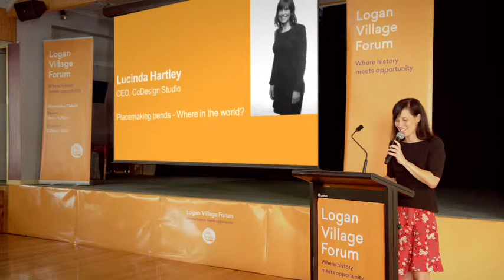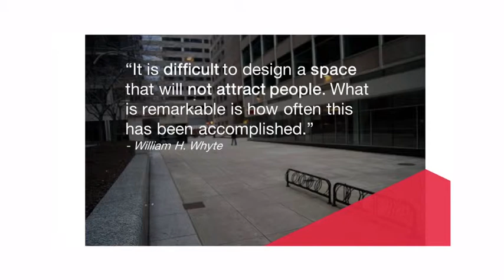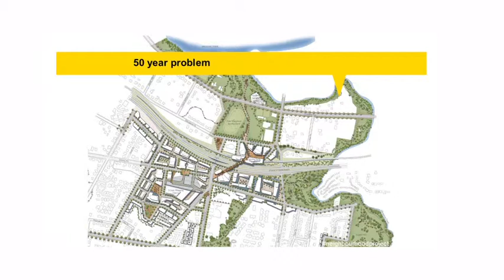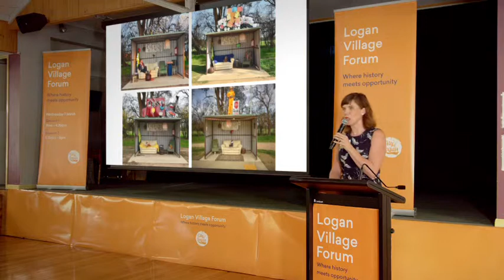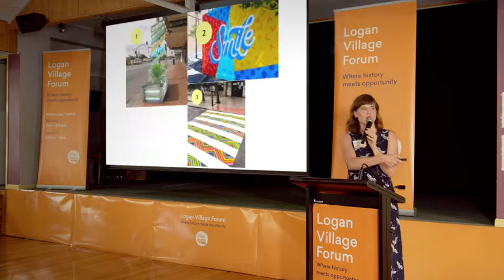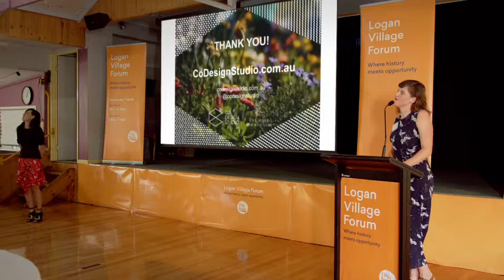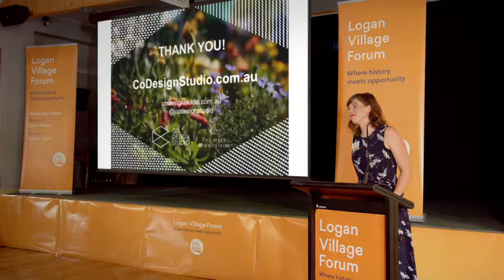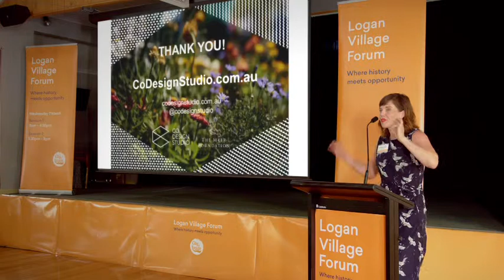Placemaking Trends and Neighbourlytics – Where in the World?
Lucinda Hartley, Co-Founder of CoDesign Studio and Neighbourlytics is a leading urban designer and entrepreneur who has pioneered disruptive approaches to revitalising cities and towns.